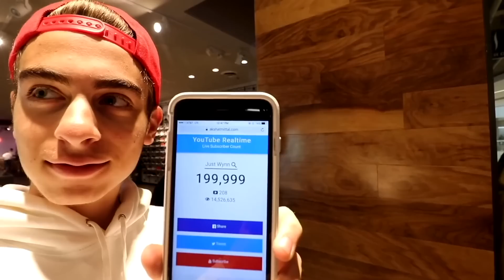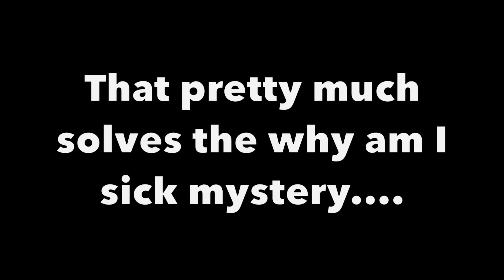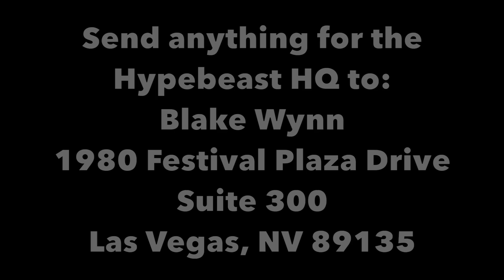I BOUGHT A HYPEBEAST HEADQUARTERS!!! (You Can’t Miss This!!)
Blake Wynn
1980 Festival Plaza Drive
Suite 300